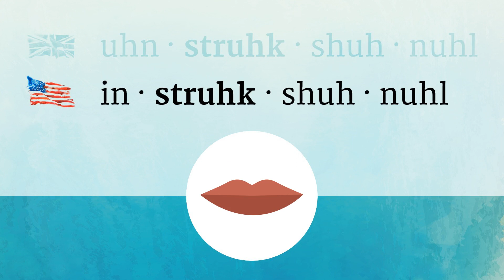INSTRUCTIONAL pronunciation • How to pronounce INSTRUCTIONAL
How to say Instructional in British English and American English?